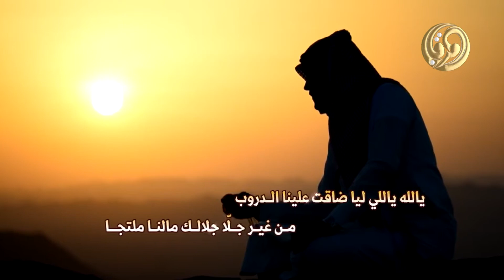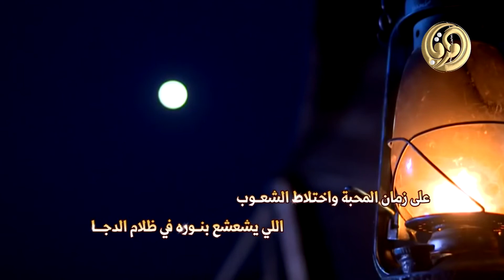شيلة || زمان المحبة - كلمات سعيد بن قميشة - اداء عزيز المغيري